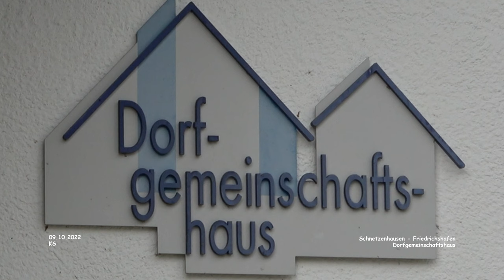Dorfgemeinschaftshaus - Schnetzenhausen - Friedrichshafen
Urlaub Friedrichshafen - Bodenseekreis

Dorfgemeinschaftshaus - Schnetzenhausen - Friedrichshafen - Bodenseekreis